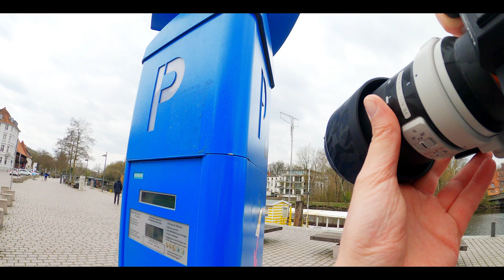POV Street Photography Lübeck - CORONA Lock-Down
### Wash your hands and watch YouTube from home ###

Street photography POV in Lübeck (Germany)
Photo taken with Sony A7RIII and Sony FE 70-200 F4 G OSS:
The video was shot entirely with my GoPro Hero 8 Black